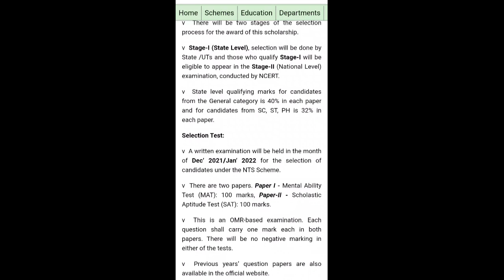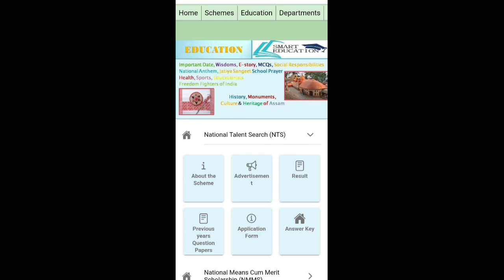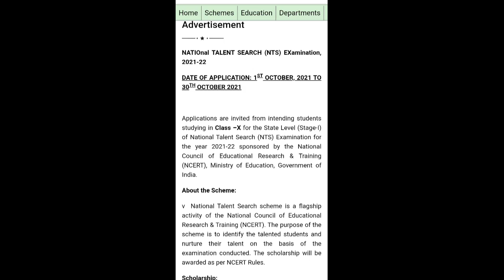অসমৰ ছাত্ৰ ছাত্ৰীৰ বাবে বহুত ভাল খবৰ আহিছে